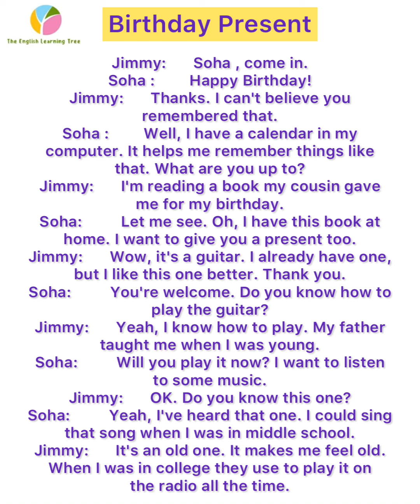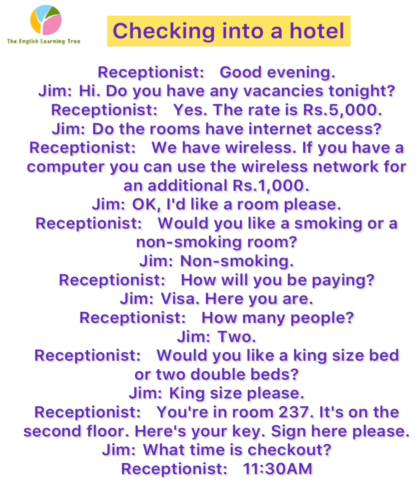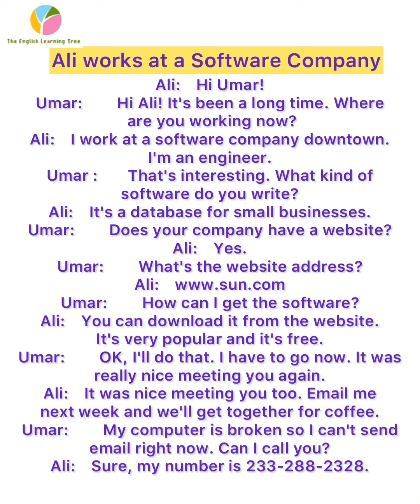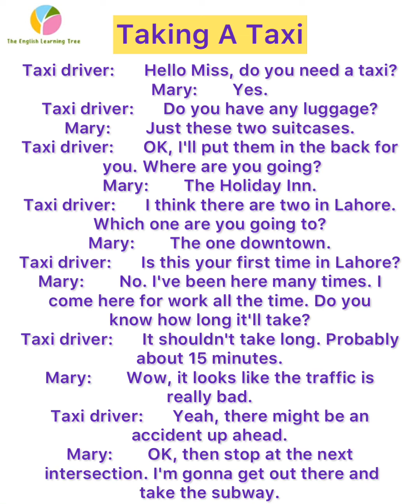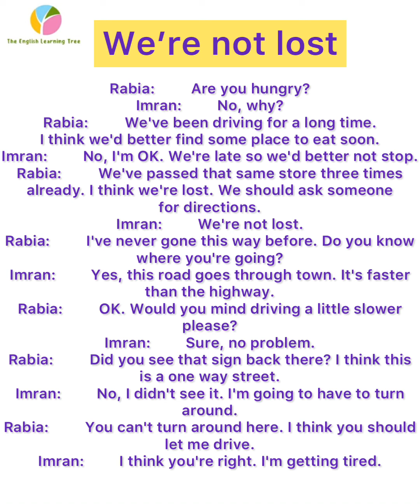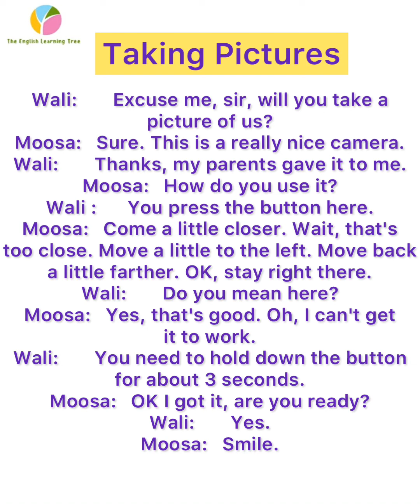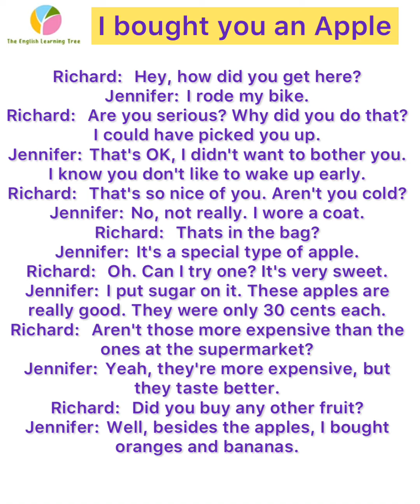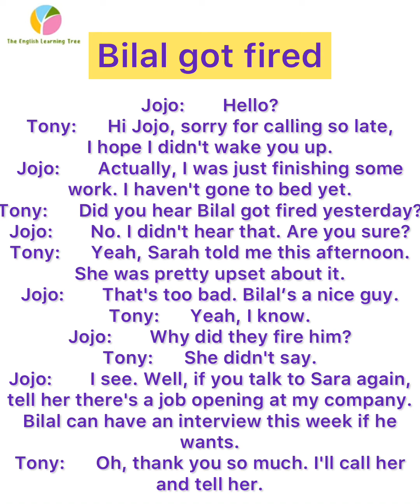English Conversations-Part 5|Spoken English|Class 22|30 days English speaking Challenge